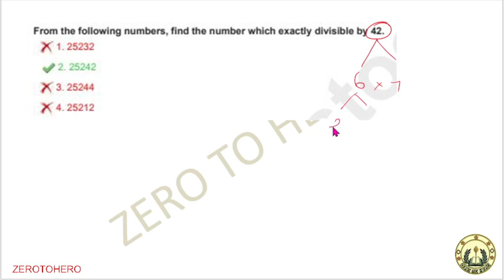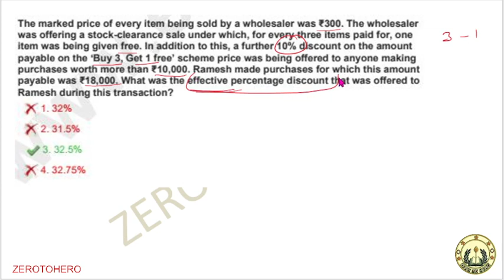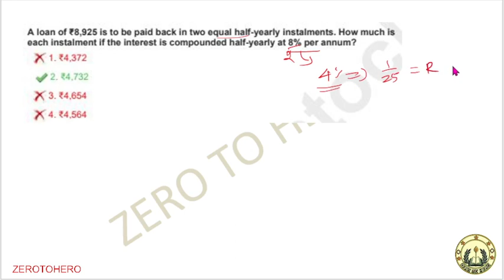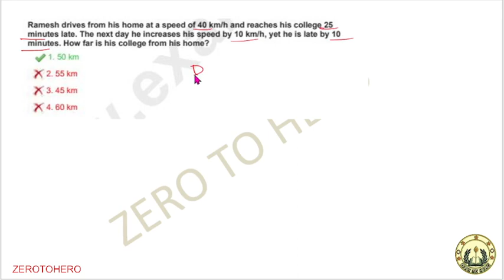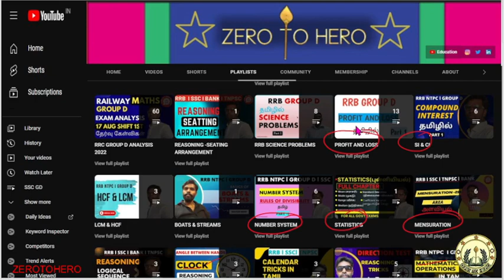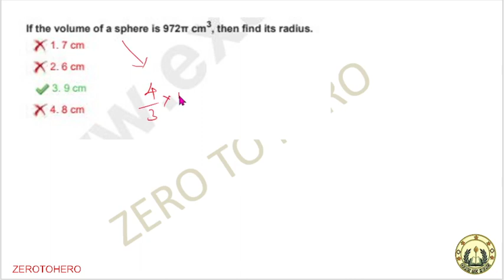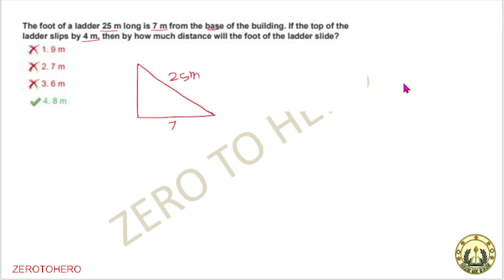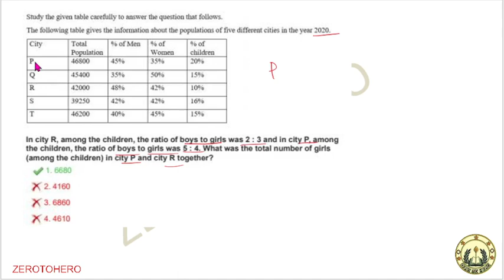SSC CHSL Previous Year Questions in Tamil I SSC CHSL Maths Solved Paper 2021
SSC CHSL Previous Year Questions -Maths | SSC CHSL 2023 ISSC CHSL Maths Solved Paper 2021

🔥🔥Some of the ZEROTOHERO PDFS at one place🔥🔥🔥
All Government jobs free Previous year Question paper in official format

ssc chsl
ssc chsl previous year question paper maths
ssc chsl maths questions
chsl maths previous year
zerotohero
SSC
Bank
Railway
Bank Coaching
Railway Coaching
cds coaching
ssc cgl coaching
Maths by suresh Sir
ssc chsl 2021
ssc chsl 2021 maths all shift questions
ssc chsl maths preparation
SSC CHSL Maths Solved Paper 2021